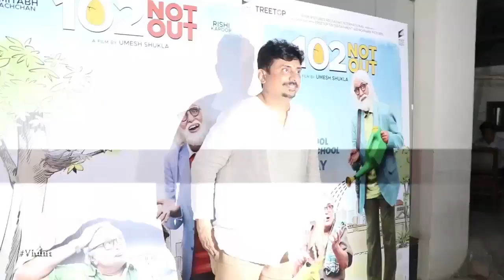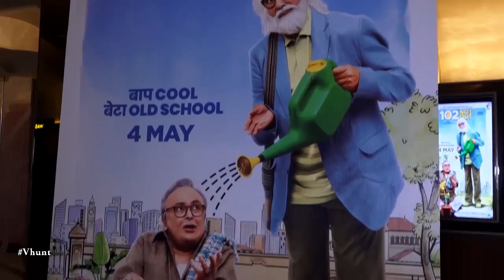Amitabh Bachchan And Rishi Kapoor Angry On 102 Not Out Director | Bollywood Movie Gossips 2018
Amitabh bachchan and Rishi Kapoor are angry on 102 Not Out director Umesh Shukla at a press meet. Amitabh said that there were some scenes in the movie which he loved, but the director of the film edited all those dialogs during the final cut. He told that he also knows that the director did this so that the length of the movie, 102 minutes like the title of the film.